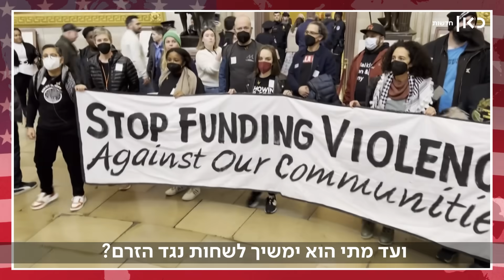איך משפיעה המלחמה בעזה על הסיכויים של ביידן להישאר נשיא ארה"ב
כאן חדשות | ישראל לא קיבלה מאף נשיא אמריקני לאורך ההיסטוריה חיבוק כמו שקיבלה מביידן, אבל ייתכן מאוד שהבחירות הקרבות לנשיאות ארה"ב ישנו את התמונה. איך משפיעה המלחמה בעזה על הסיכויים של ביידן לזכות בכהונה נוספת – ועד מתי הוא ימשיך לשחות נגד הזרם? הטור של עמיחי שטיין, 29.12.23